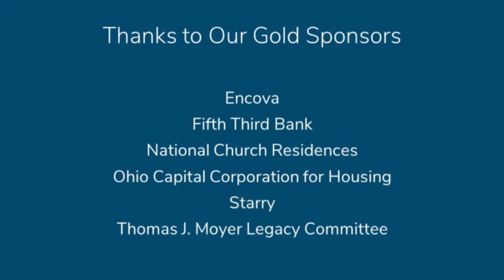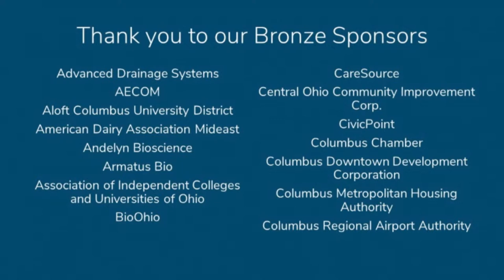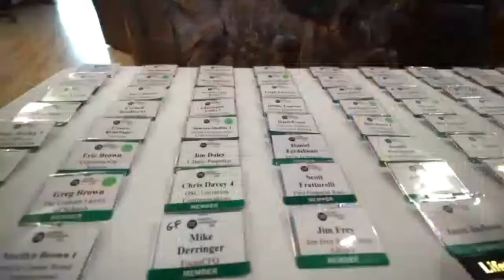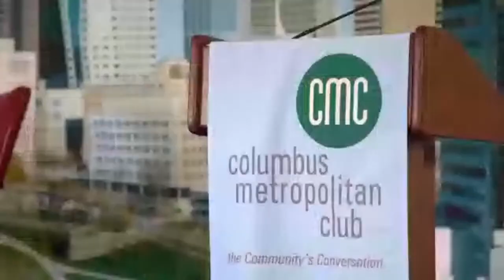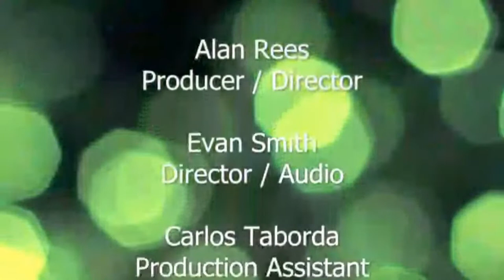Red, Blue, or Purple? The State Treasurer On Ohio's Political Future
As Ohio’s 49th Treasurer of State, Robert C. Sprague serves as the chief investment officer for the state’s investment and debt portfolios, oversees the daily cash flows of state monies, and serves as custodian of funds and investment assets outside the state treasury. Sprague, a Findlay native, has made a career in Ohio politics, serving in the Ohio House of Representatives from 2011 through 2018 before being elected state treasurer. With a reproductive rights constitutional amendment and a statute to legalize marijuana now headed to a November ballot, Ohio politics are headed in an uncertain direction. With Treasurer Robert Sprague as our special guest, we dive into the present and future of Ohio’s political climate with veteran Statehouse News Bureau Chief Karen Kasler.